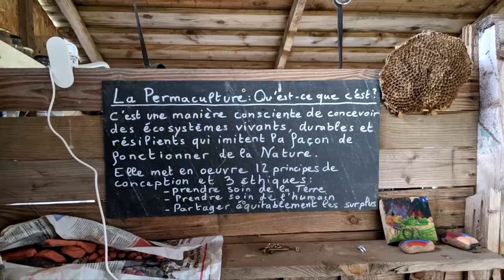Les rencontres urbiscopie 2021 : l'oasis citadine